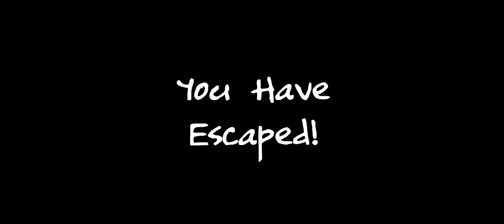I Have Escape From In The Slendrina Sewer Full Gameplay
granny gameplay slendrina slendrinathesewer slendrinainsewer horrorgaming o.k crazy game